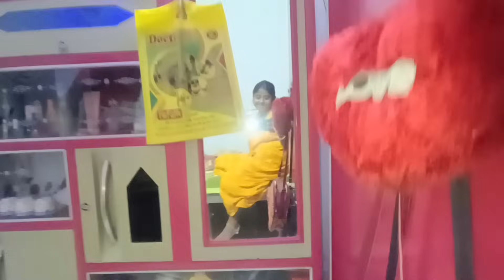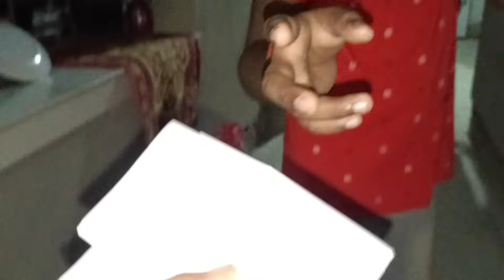কিছু ভুল আমরা অজান্তেই করে ফেলি🤔 পুরুষ মানুষ কে কাজেই মানায় অবশেষে ছুটি শেষ।।